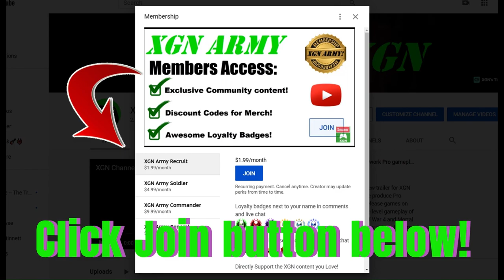MK1 how to do Mavado Kameo Chest Pains Brutality! Mortal Kombat 1 Xbox Series X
Mortal Kombat 1 how to do Mavado Kameo Chest Pains Brutality finisher in MK1 on XSX. You need to have this Brutality unlocked (rank 2), otherwise the commands won't work. If you have this finisher unlocked = Hold LB and press down, down (during the grab) on xbox Series X controller. MK1 Mavado cameo gameplay with brutality on Xbox Series X.